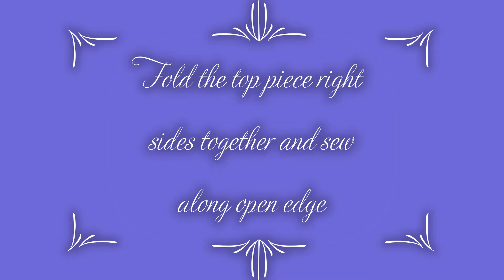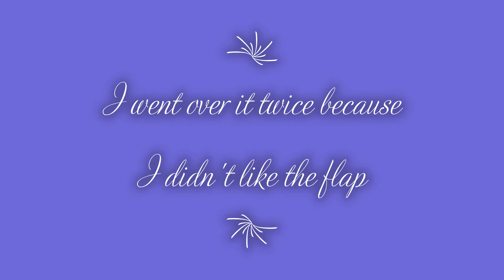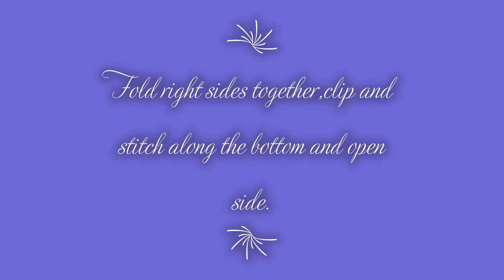Doll sleeping bag from scraps I made this for my daughters' 18 inch dolls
This is my first video!  Please be patient as I learn!